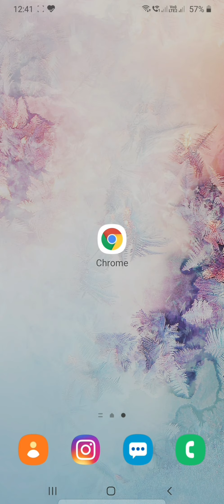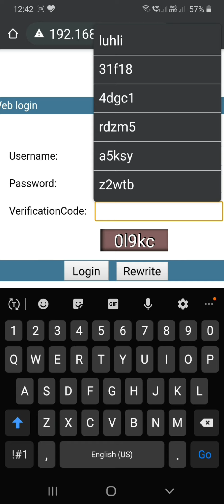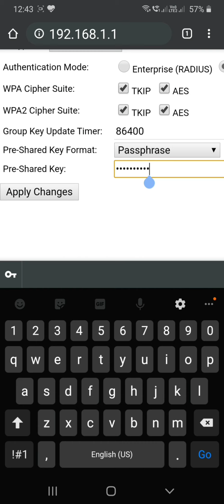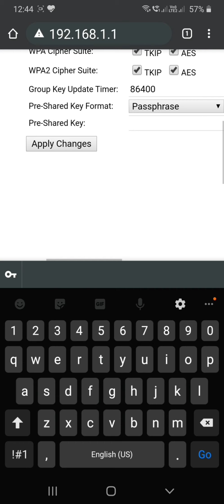How to change bsnl ftth wifi password? Bsnlfiber change password